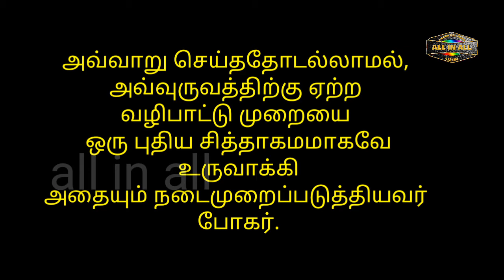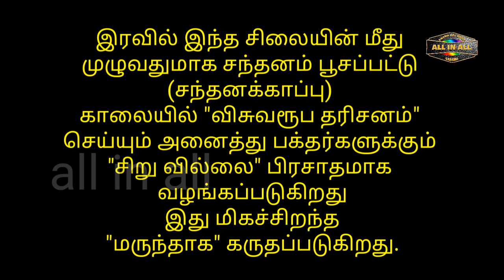பழனி முருகர் சிலை இரகசியம் | History of Tamizhan | Bogar | Navapasanam Names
பழனி முருகர் சிலை இரகசியம் | Tamil God information | Bogar | Navapasanam Names